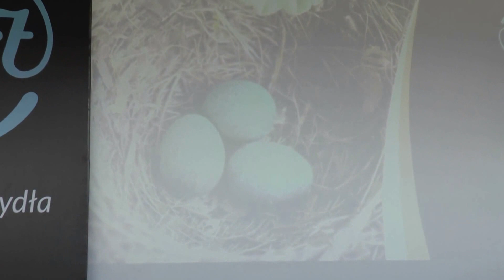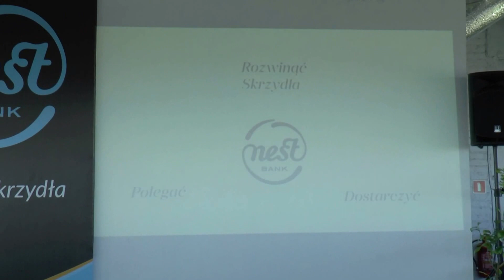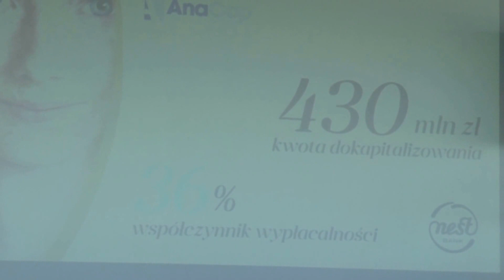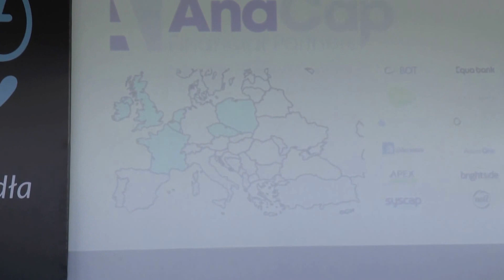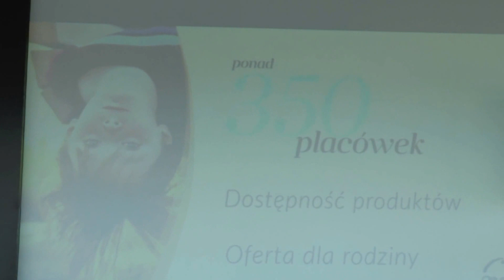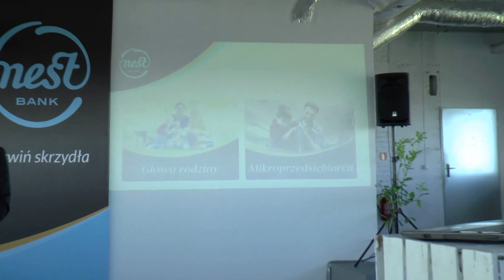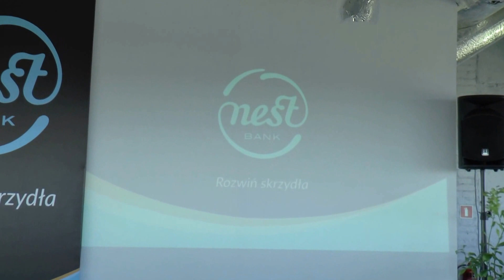Nest Bank - nowe otwarcie - 1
Warszawa, 6  września 2016 Smolna 8
Konferencja Prasowa